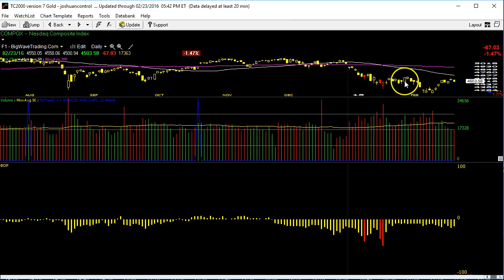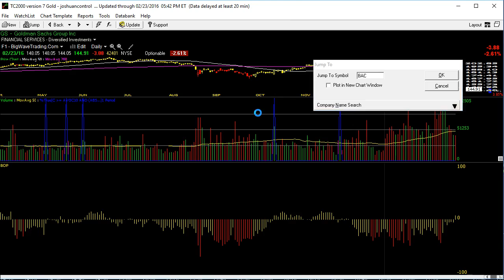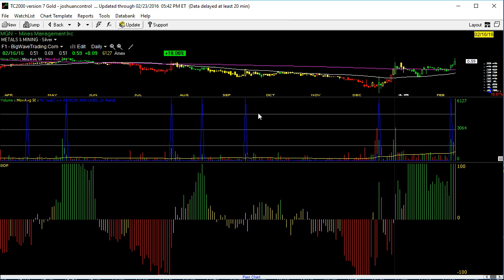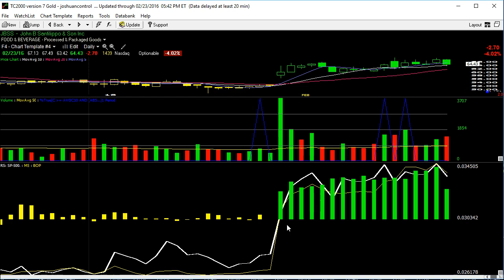Big Wave Trading Video Lesson (2/23/16)